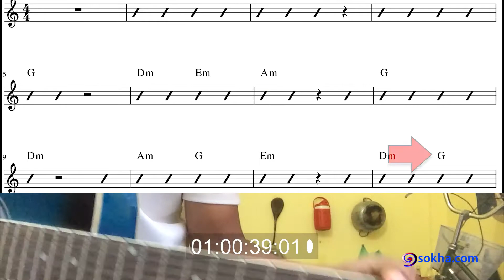លំហាត់សិស្សមករា ណុច :: GUITAR 101 Lesson 2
នេះជាវីឌីអូរបស់សិស្សមករា  ណុច។
មេរៀនទី២
ថ្នាក់ហ្គីតា ១០១
រៀនអាន, សរសេរ នឹង លេង G, Am, Em, Dm

អានកំណែក្នុងវេទិកា.